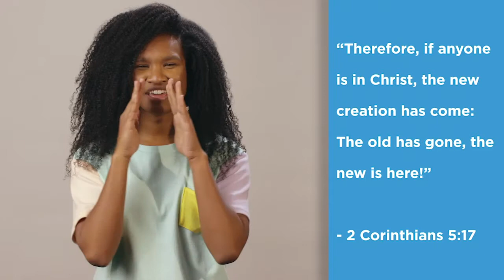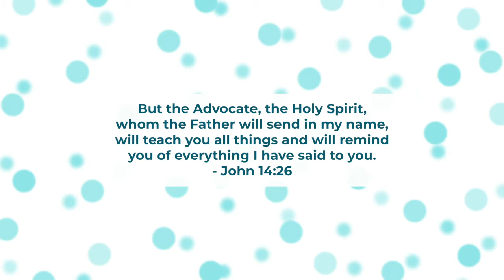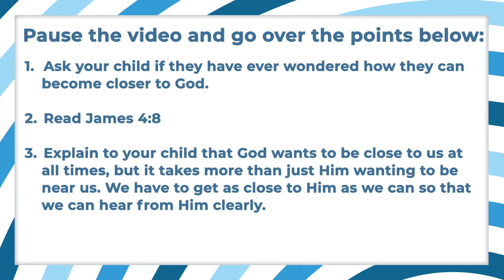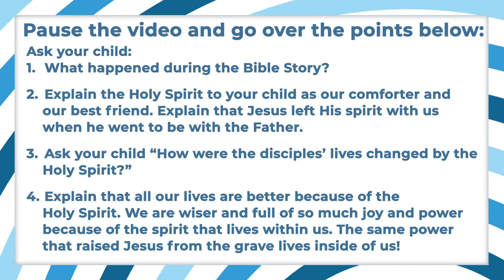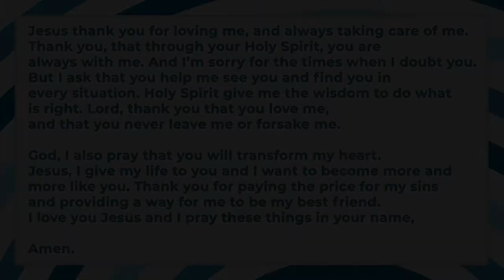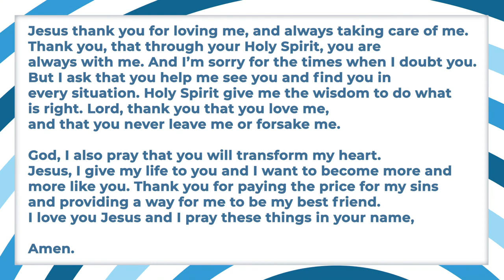Grow OnlineChildrensServices 06 Jesus Is With Us Holy Spirit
Elementary lesson for April 26th from Life Church